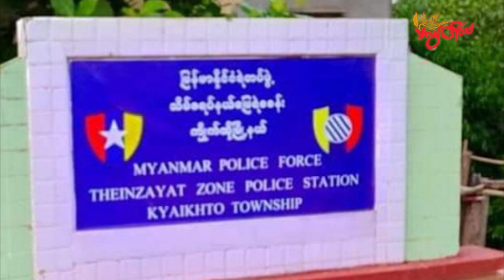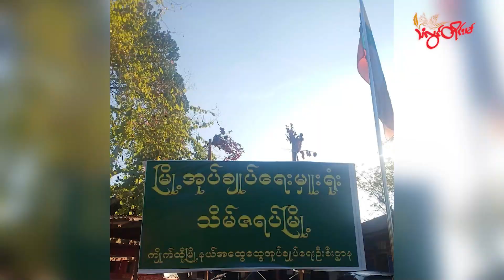TLT Tv ||- ရုၚ်အုပ်ဓုပ်နာနာတုၚ်ဇြယာတ် ဒးဒုၚ်ဗတိုက်လဝ်ကဵုဒရုမ်တုဲ ပရေၚ်ဇီုကပိုက်ချိုတ်ဂျိုၚ်နွံဂၠိုၚ်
TLT TV ||- ရုၚ်အုပ်ဓုပ်နာနာတုၚ်ဇြယာတ် ဒးဒုၚ်ဗတိုက်လဝ်ကဵုဒရုမ်တုဲ ပရေၚ်ဇီုကပိုက်ချိုတ်ဂျိုၚ်နွံဂၠိုၚ်မာန်

တွဵုရးဍုၚ်မန်၊ ပွိုၚ်ဍုၚ်ကျာ်ထဝ်၊ ရုၚ်ဌာနက္ဍိုက်က္ဍိုပ်ပရေၚ်အုပ်ဓုပ်နာနာ ဍုၚ်တုၚ်ဇြယာတ်ဂှ် ဟိုတ်နူဒးဒုၚ်ဗတိုက်လဝ်ကဵုဒရုမ်တုဲ ပရေၚ်ဇီုကပိုက် ဒးချိုတ်လဝ် နွံဂၠိုၚ်မာန်ဒၟံၚ်ရဂှ် ဂွံတီကေတ် နူညးဒေသတအ်ကီု သီုကဵုဂကောံဇြဟတ်ပၠန်ဂတးတအ်ရ။

   / thanlwintimes9